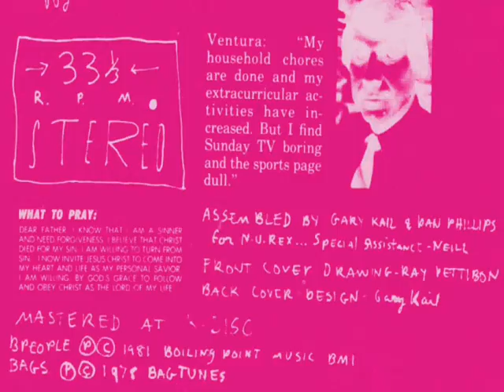Bags - We Will Bury You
From the 'Life is Beautiful So Why Not Eat Health Food' compilation.